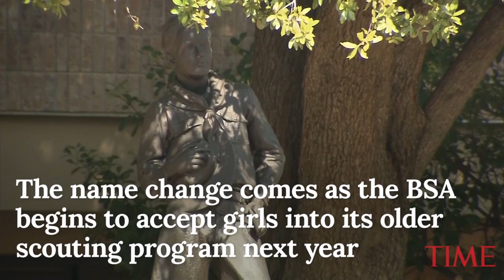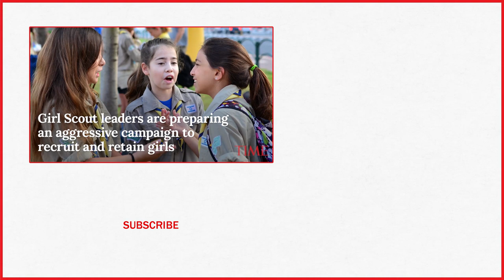The Boy Scouts Of America Are Getting A New Name As Girls Join The Program | TIME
The organization on Wednesday announced a new name for its Boy Scouts program: Scouts BSA.